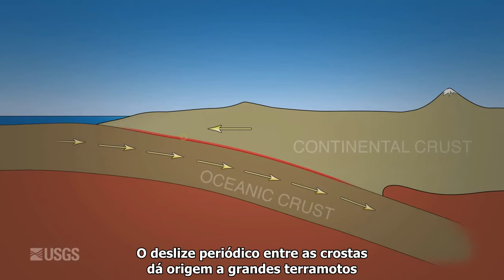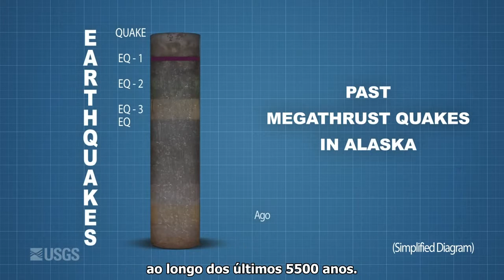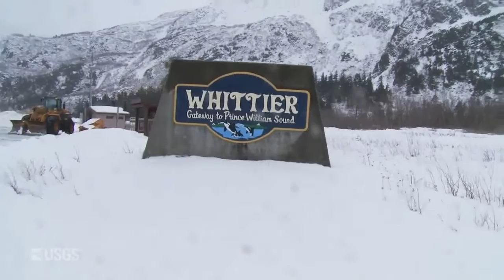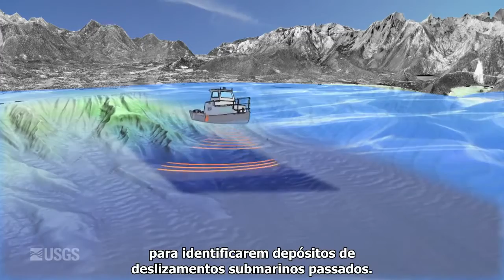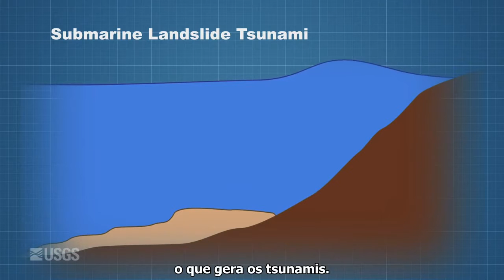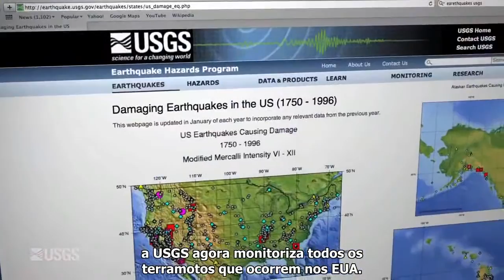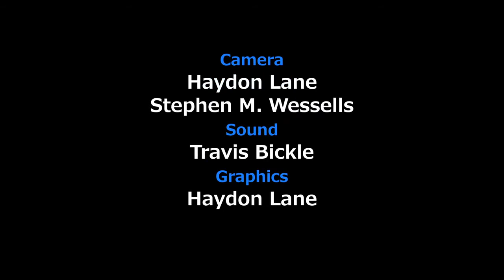1964 – O Grande Terramoto do Alasca